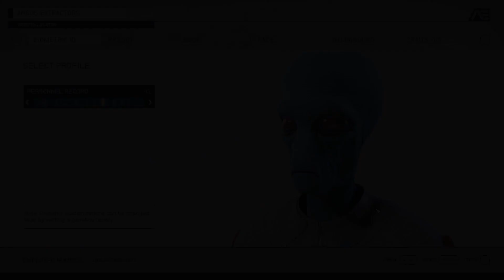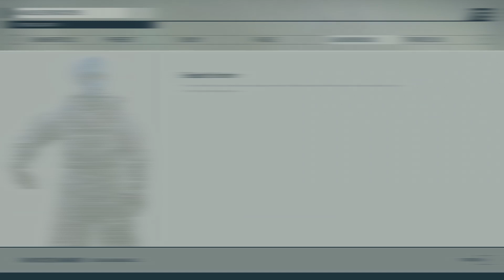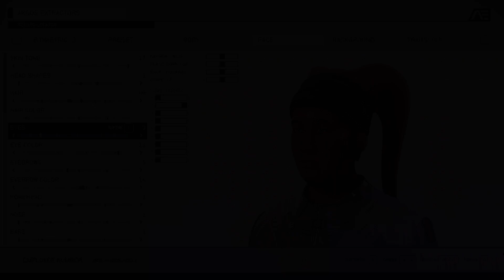Mod紹介『スターウォーズ種族追加』ラディカル・クラウン氏のMod / Starfield スターフィールド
ラディカル・クラウン氏が制作したModの紹介。
主に『スターウォーズ種族追加』Modの話です。

Star Wars Aliens / スタウォー種族が追加され、プレイヤブル

Mech Enemies / メックが特定敵拠点に出現して戦闘可能になる

The Book of Boba-fett / タイトル名のスピンオフ映画のなかで使われたボバフェの装備追加

BD-1 Vasco / ヴァスコがBD-1に変更となる